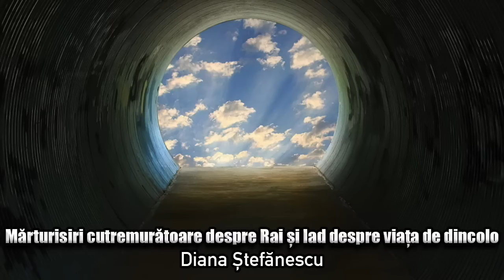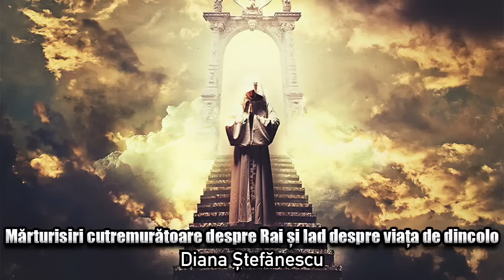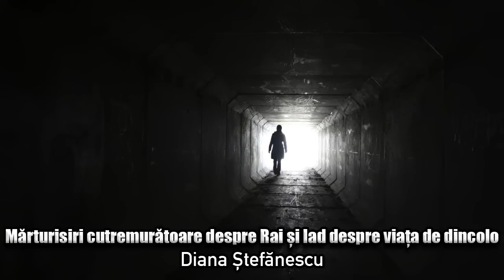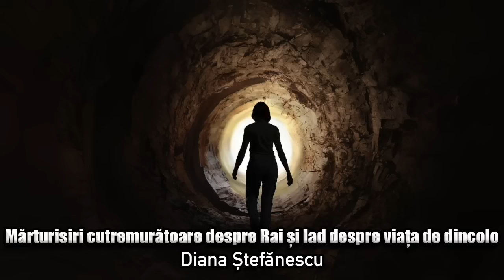Marturisiri Cutremuratoare Despre Rai Si Iad Despre Viata De Dincolo